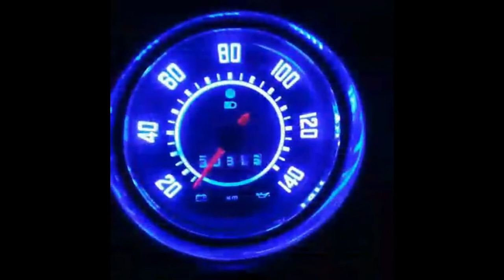RESTAURAÇÃO FUSCA 1966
Hoje trago essa restauração do fusca 1966 ,que fiz a um tempinho já.
Mas resolvi editar esse video e postar para voces.
espero que voces gostem e deixe seu comentario falando oque achou?

VALEW!!!